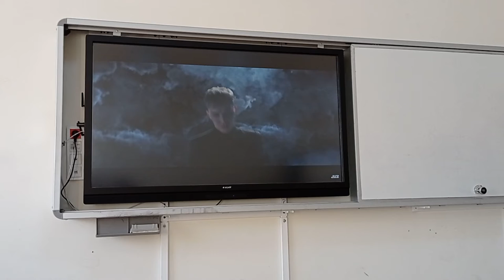Мен барлық жерде Ninety One дегенді тыңдаймын. 😁😁